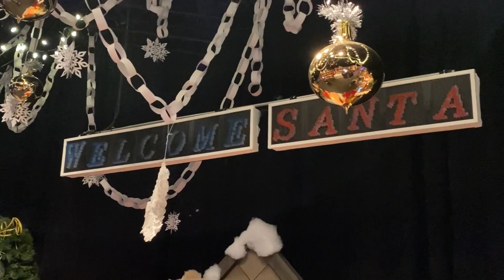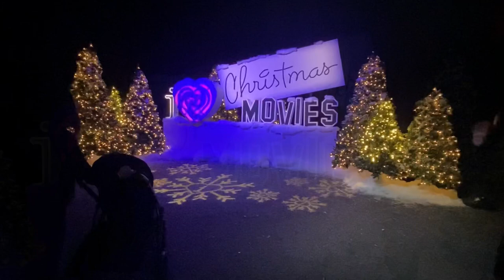I Love Christmas Movies at Gaylord Hotels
This is a ‘I Love Christmas Movies’ holiday experience at the Gaylord Hotel in National Harbor, Maryland. There are 5 movies that you have interactions in. Elf, The Year without a Santa Clause, National Lampoon’s Christmas Vacation, Polar Express and A Christmas Story.